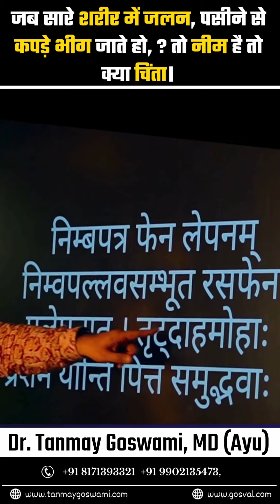जब सारे शरीर में जलन, पसीने से कपड़े भीग जाते हो, ? तो नीम है तो क्या चिंता।